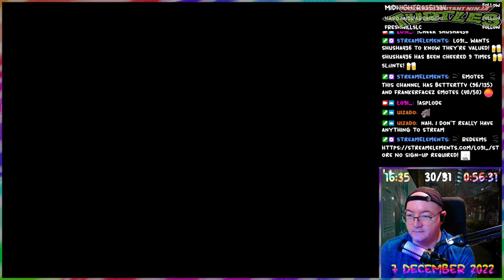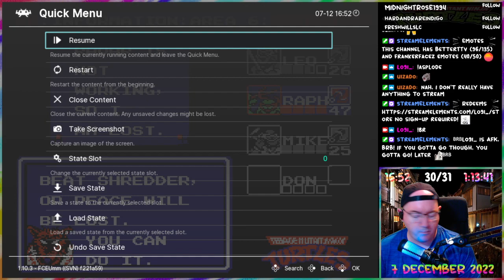Teenage Mutant Ninja Turtles - Don K.O Run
lo9i plays "Teenage Mutant Ninja Turtles". Part of stream 0185 (07/12/22).